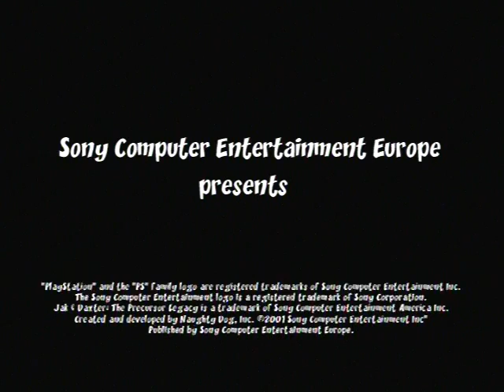Let's Play Jak and Daxter TPL - Part 1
This is a Let's Play video of Jak and Daxter: The Precursor Legacy.

This is part 1, and covers the introductory scene.

Video Editing program: Power Director
Distributor: Sony
Developer: Naughty Dog